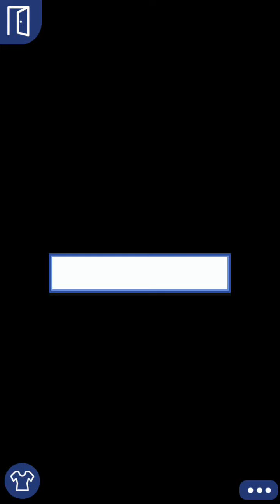Georgia: Season 2; Episode 15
When her long-lost mother returns, Grace struggles with the secret of her past and her feelings for Theo and Jack.